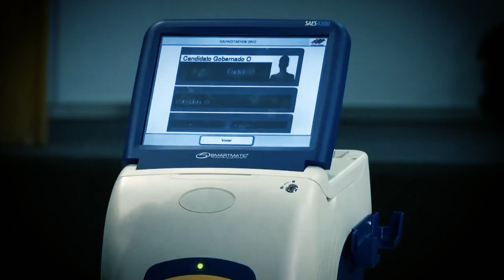¡UNAMOS FUERZAS… INSCRÍBETE!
Si estás buscando los cambios necesarios para Venezuela y tienes o estás a punto de cumplir 18 años, ya puedes inscribirte en el registro electoral 🗳️.
Llegó la hora del cambio y tu decisión es determinante. ¡VOTAR ES DERECHO DE TODOS!